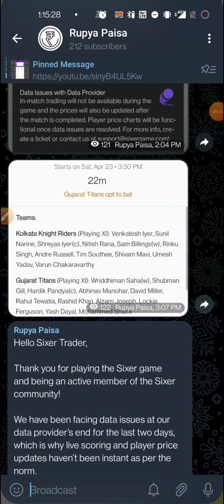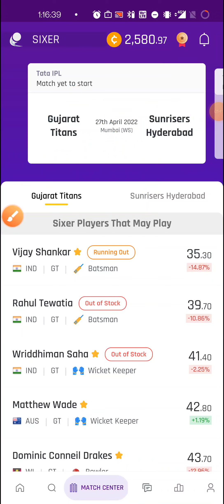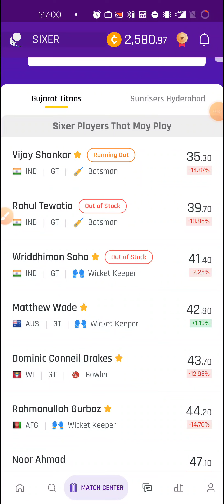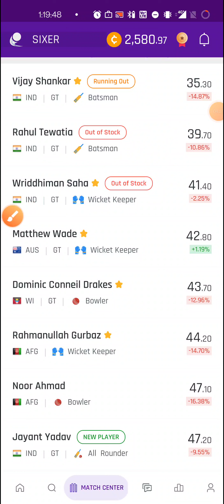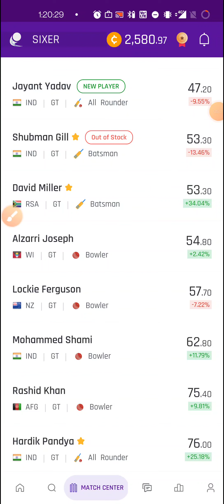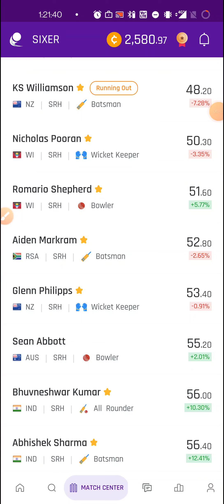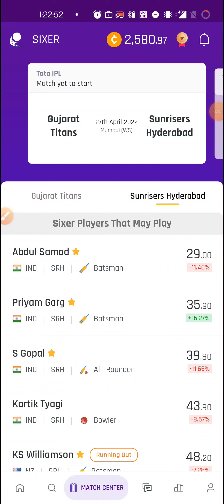Gujarat vs Hyderabad IPL match players prediction| Fantasy Stock Market| Sixer app | Rupya Paisa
Related Queries🤦‍♂️
- sixer game
-  4 match rule
- Live profit in sixer app by selling stocks
- How to use sixer Trading app
- sixer se paise kaise kamaye
- sixer stock market
- How to earn money from sixer app
- Live trading in sixer app
- How to sell stocks in sixer app
- sixer app me trading kaise kare
- sixer game app profit
- sixer fantasy app
- sixer app kaise use kre
- sixer app kya hai
- sixer app point system
- sixer app review
- sixer game app
- sixergame app profit trading tips
- sixer fantasy cricket app
- sixer app withfrawal proof
- how to use sixer app
ScoutX
How to use ScoutX
What is ScoutX